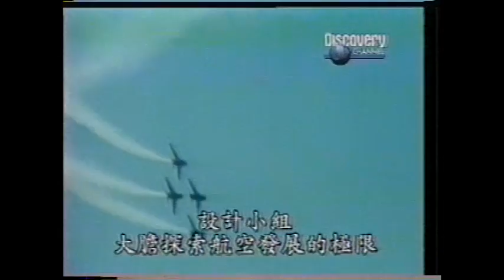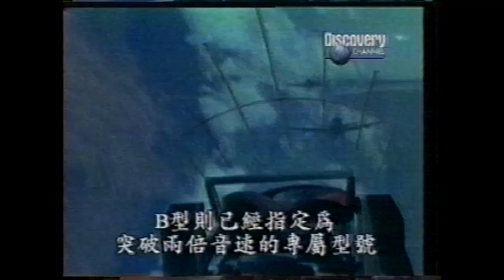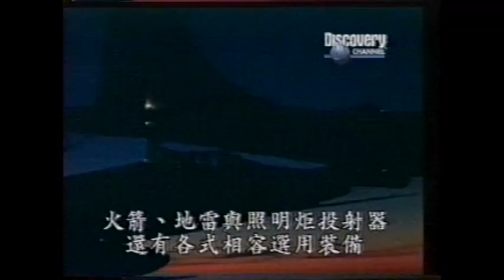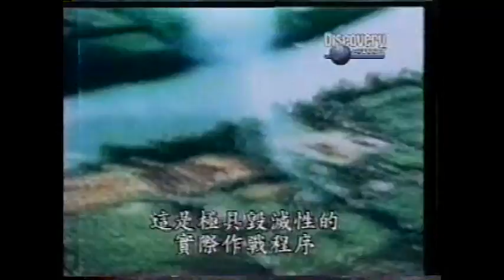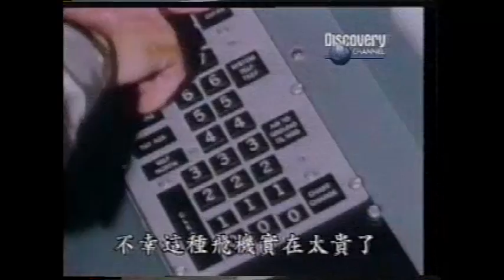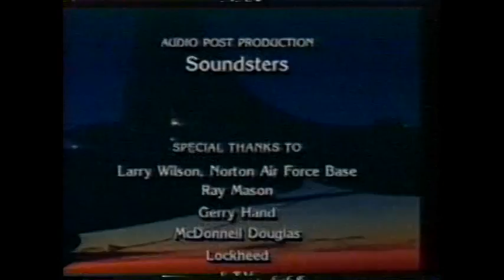[Discovery] 戰機系列 ─ 北美F-100超級軍刀機